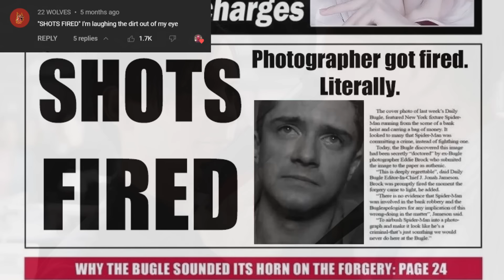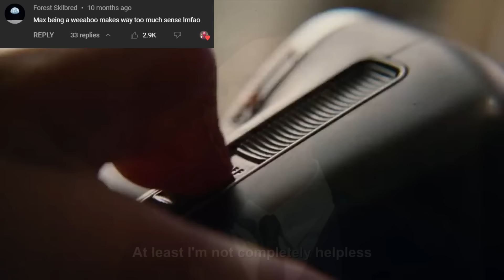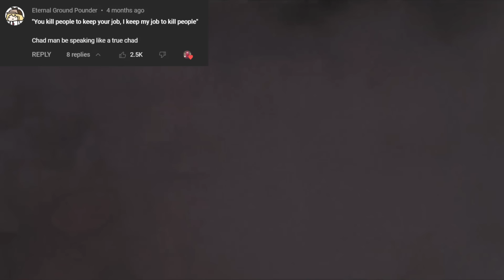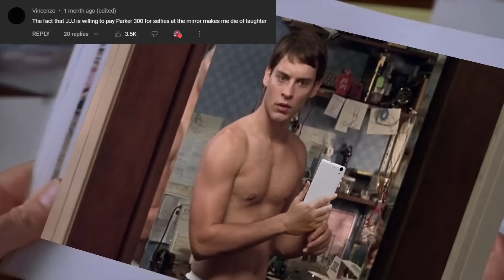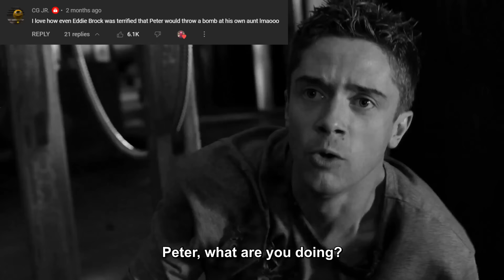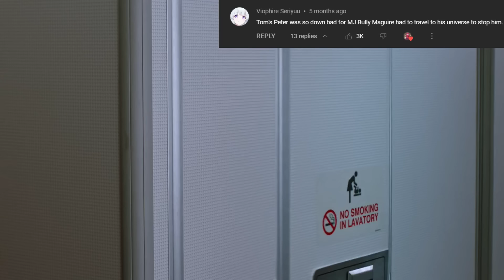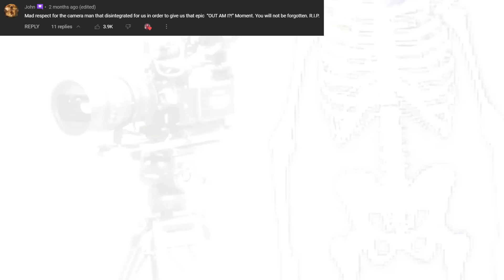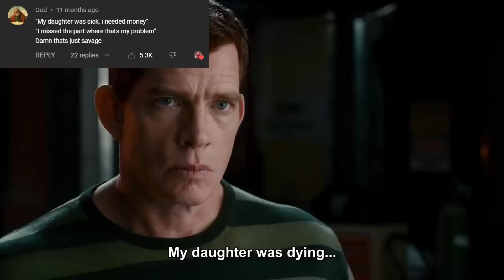Best of Spider-Man memes 2022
Full video list:

0:00 - 0:05 Bully Maguire dance off with She-Hulk
0:08 - 1:41 Spider-Man but with guns 1, 2 and 3
1:41 - 1:50 Bully Maguire vs Milo from Morbius dance off
1:50 - 3:15 The Amazing Spider-Man but everyone's horny 1 and 2
3:15 - 5:38 Spider-Man but he's a Gigachad 1, 2 and 3
5:38 - 6:07 Spider-Man but he doesn't hide his secret identity
6:07 - 6:27 Japanese Spider-Man in No Way Home
6:27 - 6:35 All three Spider-Men drive that funky soul
6:35 - 6:52 Spider-Man 3 but he always missed the part where that's his problem
6:52 - 7:13 Spider-Man: Into the Spider-Verse but everyone's horny
7:13 - 8:26 All three Spider-Men are insane
8:26 - 10:11 Spider-Man Homecoming, Far From Home and No Way Home but everyone's horny
10:11 - 10:32 Bully Maguire in The Avengers(2012)
10:32 - 10:51 Spider-Man but he's a bad guy
10:51 - 11:06 Cameraman in Spider-Man be like
11:06 - 11:40 I de-aged Tobey Maguire too much in No Way Home
11:40 - 11:58 Spider-Man but he puts dirt in everyone's eyes
11:58 - 12:07 Spider-Man 3 but he puts dirt in everyone's eyes
12:07 - 12:21 Spider-Man 3 but he always needs money
12:21 Spider-Man 2 but it's Thanos